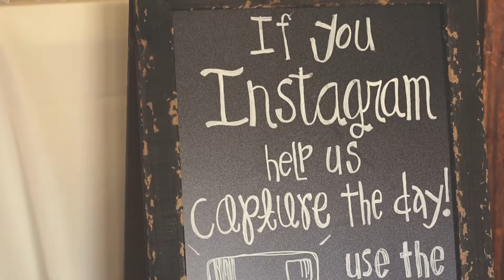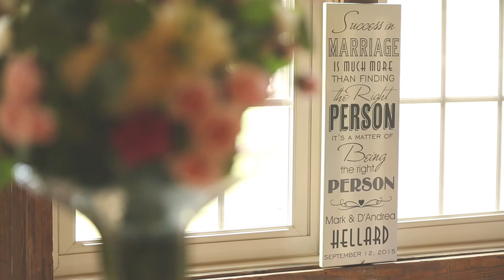D'Andrea + Mark Wedding Feature Film - Camp Mary Orton - Columbus, Ohio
We honestly had so much fun capturing D'Andrea + Mark's special day! You can instantly tell the love that they share! Their wedding celebration took place at Camp Mary Orton located in North Columbus and if you've never been there you should definitely check it out. The grounds are absolutely beautiful and it's surprising this amazing place is tucked away right off a main road in Columbus. Please join us in congratulating this amazing couple on their future together!

Iconic Media, LLC - Columbus, Ohio - Wedding Videographer - Wedding Films & Videos